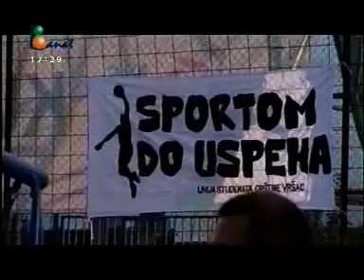Hronika regiona - najava Vršačke ulične olimpijade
Unija studenata opštine Vršac u saradnji sa Vršačkim atletskim klubom 1926 i Stonoteniskom akademijom Millennium organizuju „Vršačku uličnu olimpijadu -- Sportom do uspeha". Tokom Vršačke ulične olimpijade biraćemo najboljeg sportistu i najbolju sportiskinju na osnovu postignutih rezultata.